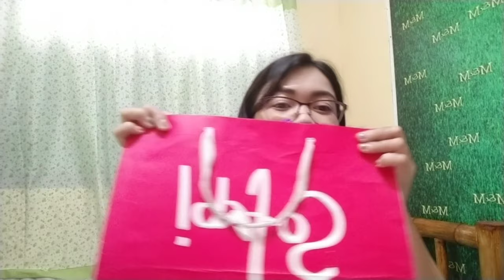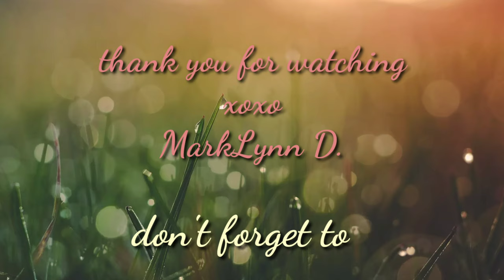haul • Shopee Haul (my first ever Shopee Haul) | MaoLynn D.